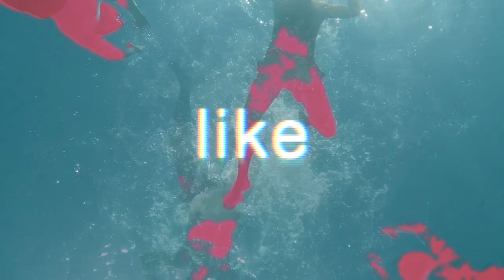Labradors "Wave" [OFFICIAL VIDEO]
Song performed by Labradors, from the album Future Ghosts (2018).
Video by Emil Yardo.